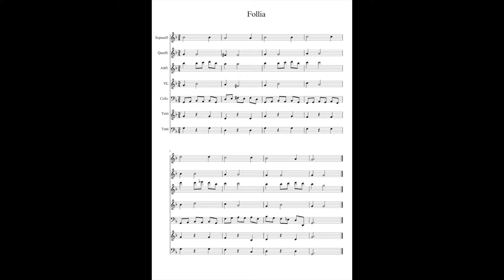Follia (schnell)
Barockorchester, Musikschule Lahr